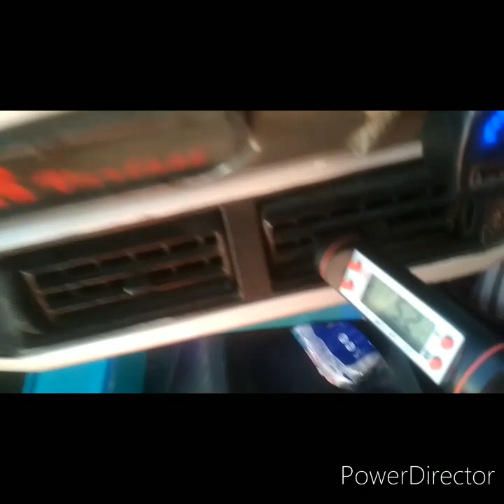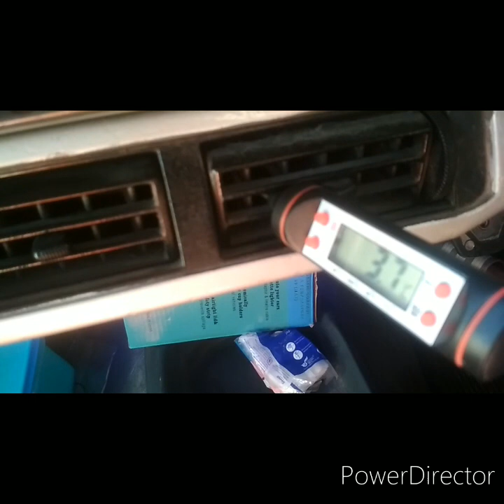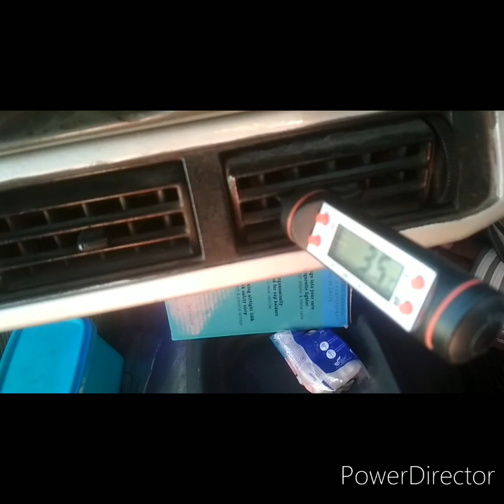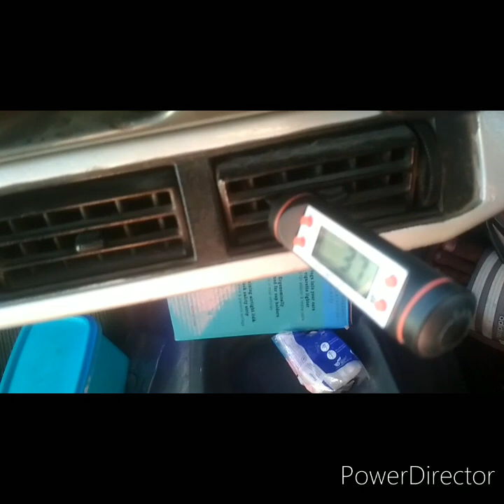AC MOBIL KIJANG.ADEM BANGET